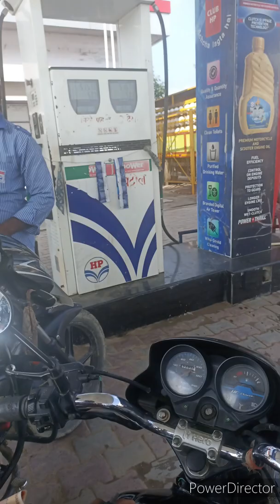Rajmahal haweli ka rahasy || Secret of Rajmahal haweli ||vlogs Ashok kumar vlogs 0.2 channel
Rajmahal haweli ka rahasy || राजमहल हवेली का रहस्य || Secret of raajmahal haweli || vlogs Ashok kumar vlogs 0.2 channel#part1